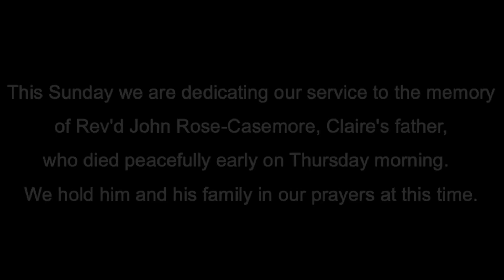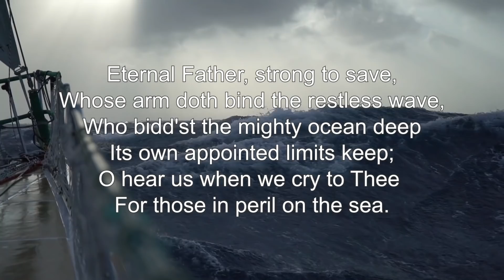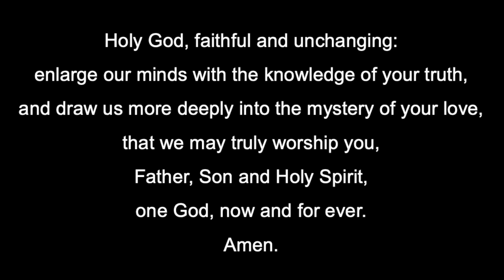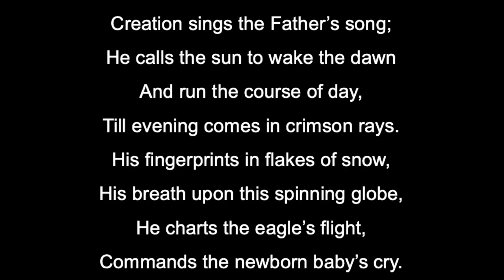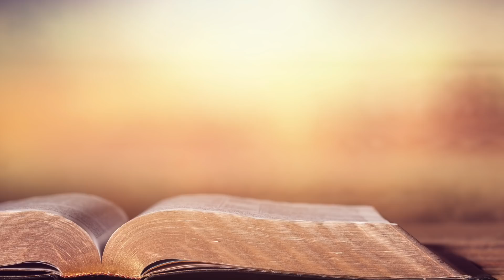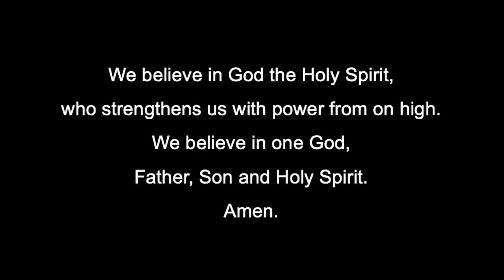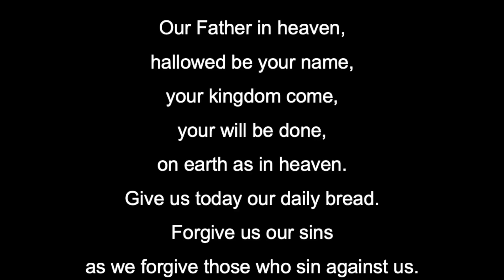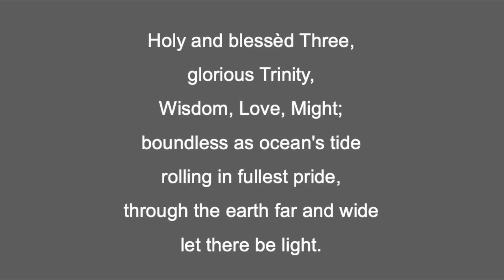St Mary's Church Bideford & the Four Village Mission Community: Trinity Sunday 7Jun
Join us as a Mission Community as we come together to celebrate Trinity Sunday.

CCL Licence No 41147